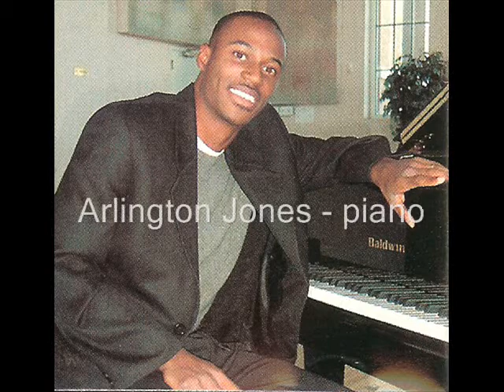Me and My Gin by Sandra Kaye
Blues sung by Sandra Kaye accompanied by James Gilyard Trio in Dallas, TX